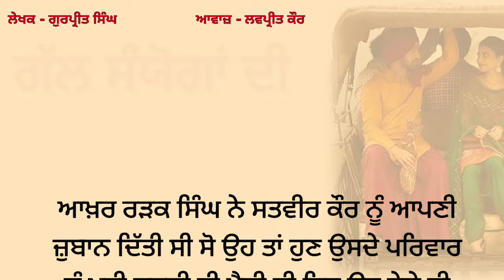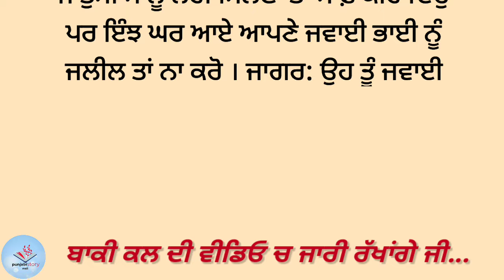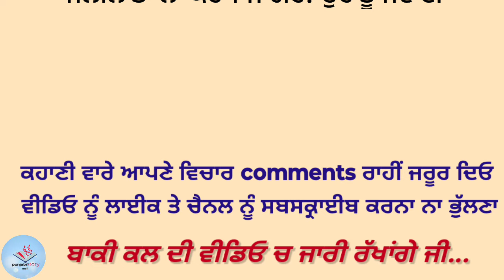8-ਗੱਲ ਸੰਯੋਗਾਂ ਦੀ|Storytime|Punjabi story|Kahaniyan punjabi|ਪੰਜਾਬੀ ਨਾਵਲ#punjabinovel@Punjabistorymail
8-ਗੱਲ ਸੰਯੋਗਾਂ ਦੀ |Storytime|Punjabi story|Kahaniyan punjabi|ਪੰਜਾਬੀ ਨਾਵਲ#punjabinovel@Punjabistorymail

ਪੰਜਾਬੀ ਕਹਾਣੀ
ਪੰਜਾਬੀ ਸ਼ਟੋਰੀ
ਪੰਜਾਬੀ ਕਹਾਣੀਆ
ਪੰਜਾਬੀ ਲੋਕ ਕਹਾਣੀ
ਪੰਜਾਬੀ ਸਾਹਿਤ
ਪੰਜਾਬੀ ਲਿਟਰੇਚਰ
ਪ੍ਰੇਰਨਾਦਾਇਕ ਕਹਾਣੀਆ
ਸਭਿਆਚਾਰਕ ਕਹਾਣੀਆਂ
ਪੰਜਾਬੀ ਨਾਵਲ
ਕਹਾਣੀਆਂ ਪੰਜਾਬੀ
ਗੱਲ ਸਯੋਗਾ ਦੀ

Punjabi story
Punjabi novel
Punjabi kahaniyann
Punjabi kahani
Punjabi kahaniya